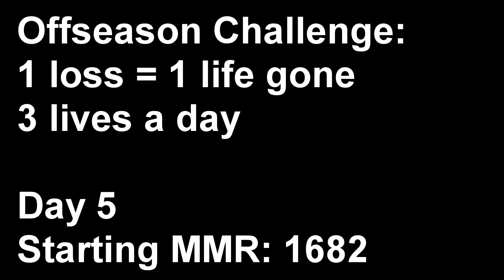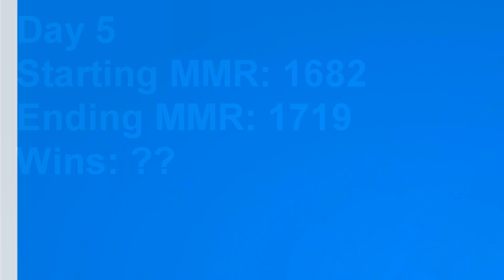Off Season 3 Lives Challenge | Starting MMR: 1719 | Day 5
Off Season 3 Lives Challenge:
Every loss I will lose a life, I have 3 lives per day. The challenge ends when we fall under 50% winrate for the day. How high will we be able to climb? 1 correct guesser will be gifted a 48 speed Snackmech! Only guesses before day 6 will be valid.